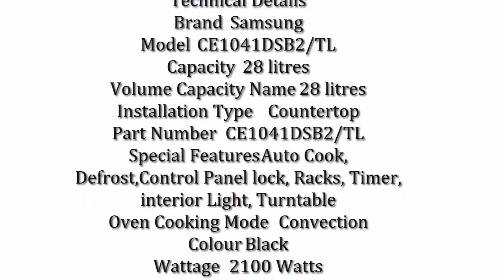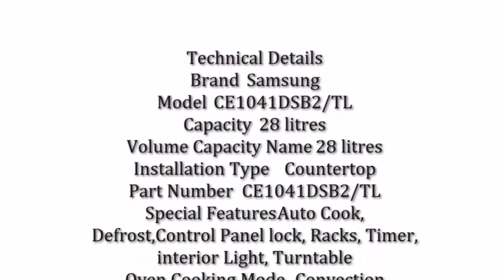Best Microwave Oven Convection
Samsung 28 L Convection Microwave Oven Samsung 28 L